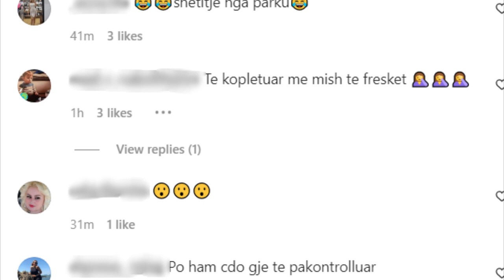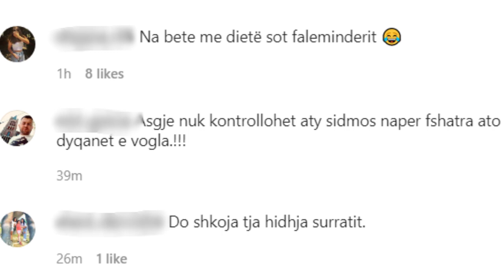Qyetari shkon te blejë nje qese me karamele por cuditet nga ajo qe gjen brenda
Ne Shqiperi duhet te kesh shume kujdes kur blen ushqime apo cdo gje qe blen duhet te jesh shume i kujdesshem. Sidomos ne supermarkete apo dyqane lagjesh.

Keshtu ka ndodhur dhe diten e sotme ku nje qytetar ka shkuar te blej karamele dhe eshte cuditur kur ka hapur pakon me karamele dhe shikon qe karamelet ishin mbushur me miza.

Tani ai nuk e dinte qe keto ishin karamele me mish?

Pasi video u postua ne rrjetet sociale dhe komentet kane qene nga me te ndryshmet.